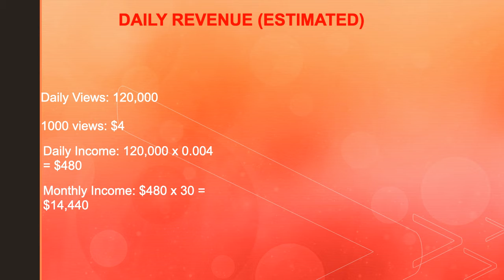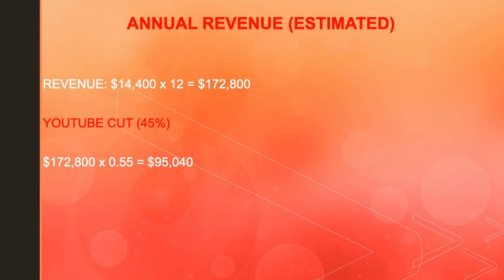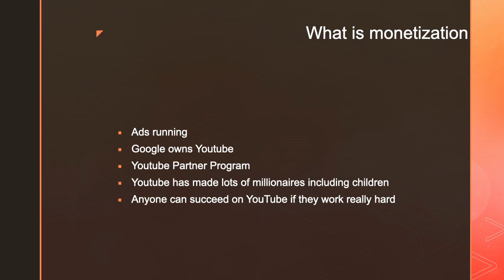How much Sailing SV Delos makes on Youtube